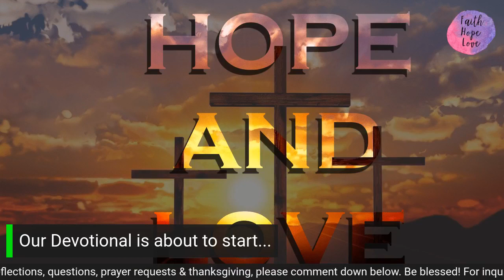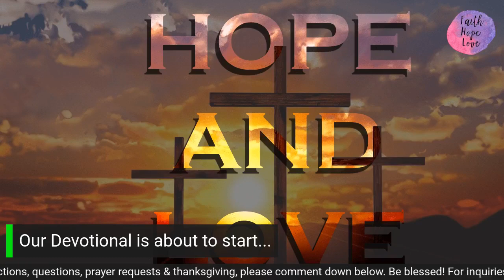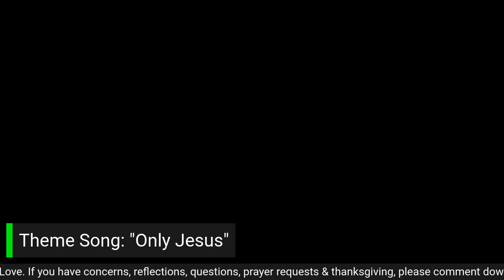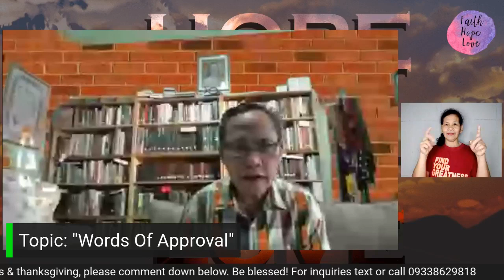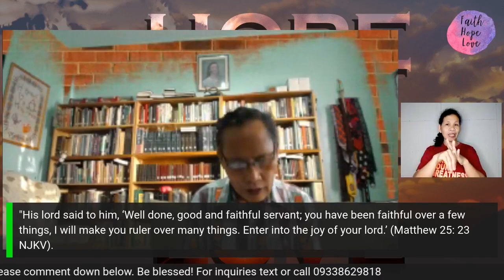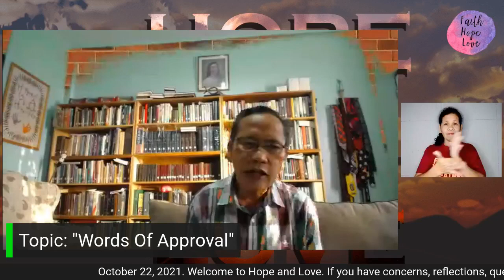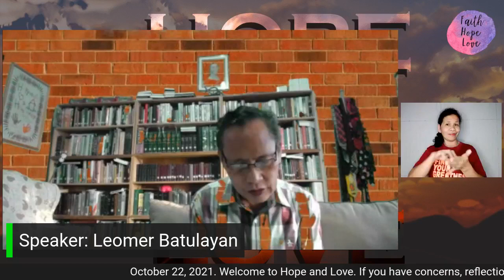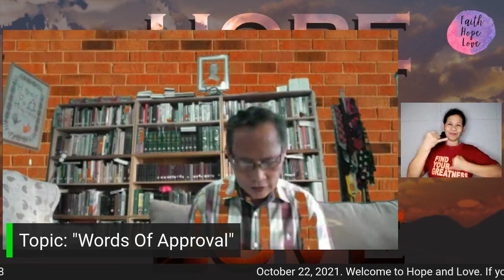"Words Of Approval"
Welcome to Hope and Love Morning Devotional (October 22, 2021)
Hosts: Jubi Estrada & Roosevelt Fortu
Speaker: Leomer Batulayan
Theme: "Jesus, Our High Priest"
Topic: "Words Of Approval"
Key Text: Matthew 25: 23